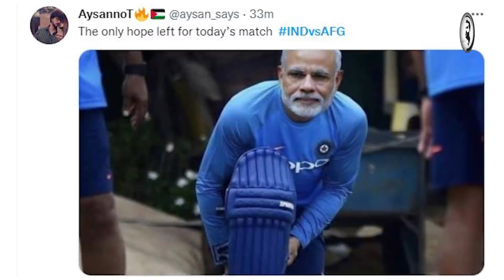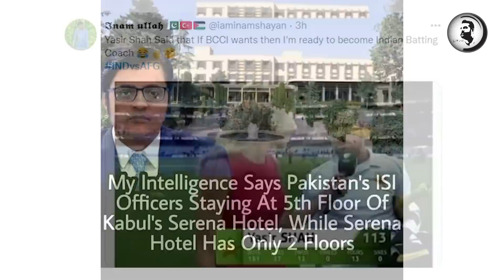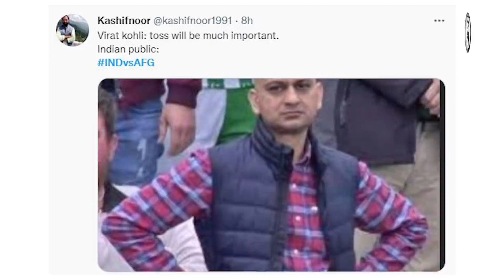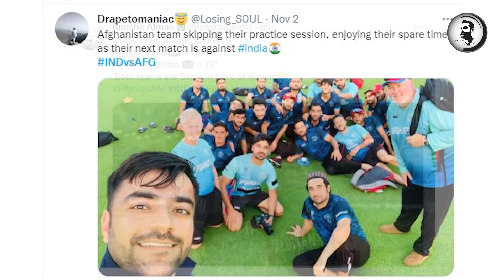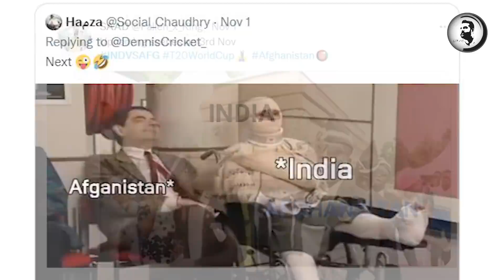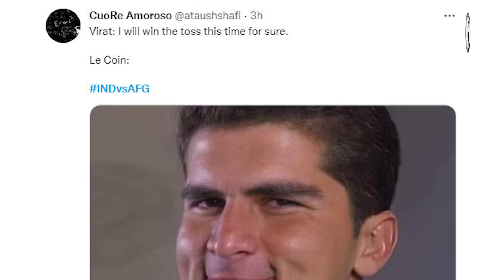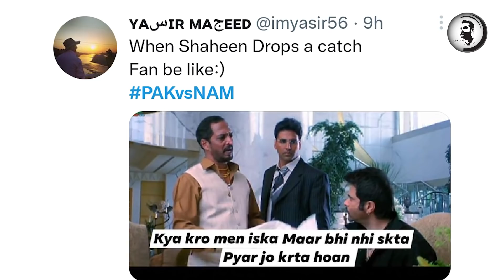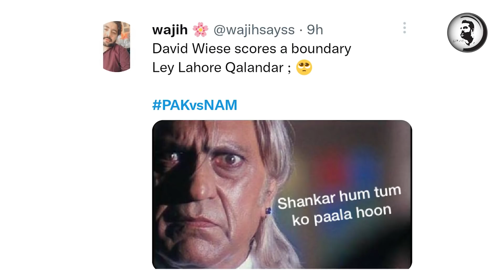Funniest Memes on India vs Afghanistan T20 World Cup Match | Details by Usama Ghazi